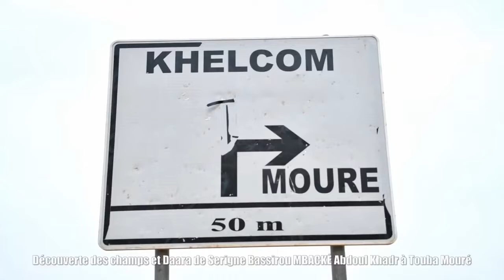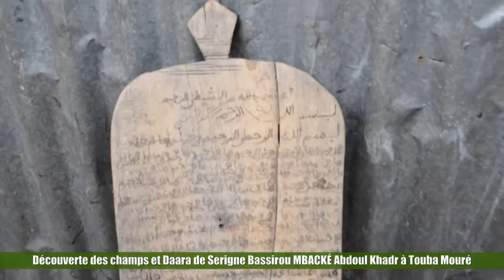Découverte des Champs et Daara de Serigne Bassirou Abdoul Khadr à Mouré